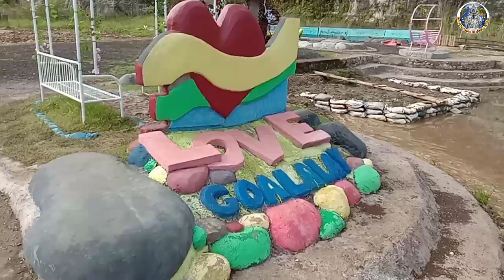WOW KEREN, ADA JEMBATAN GANTUNG PELANGI DI WISATA GOA LALAY GUNUNG KAPUR KLAPANUNGGAL